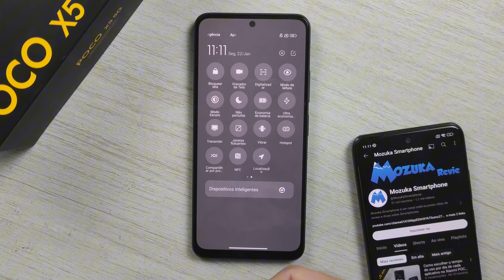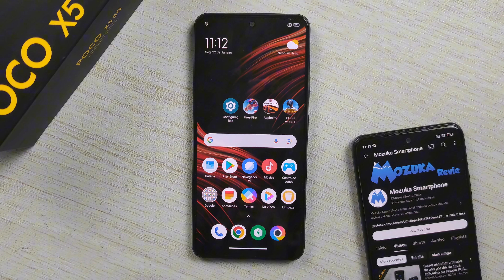Como desativar o Modo Leitura no Xiaomi POCO X5 5G